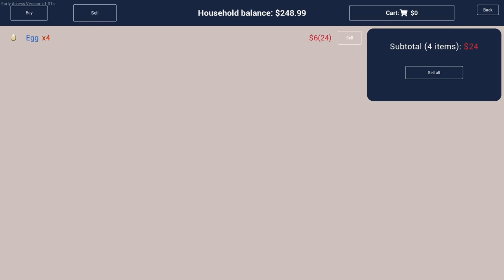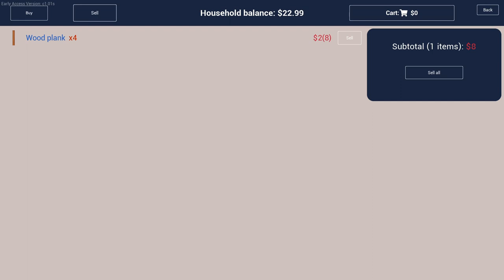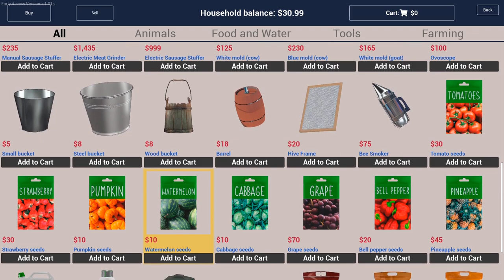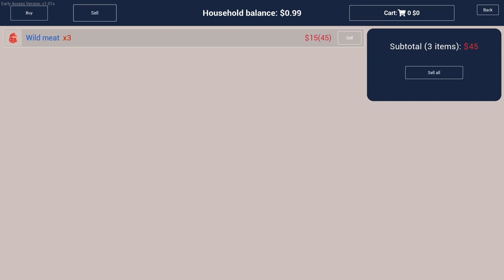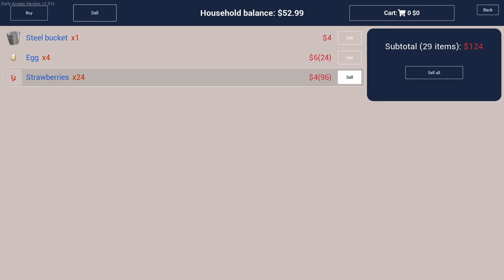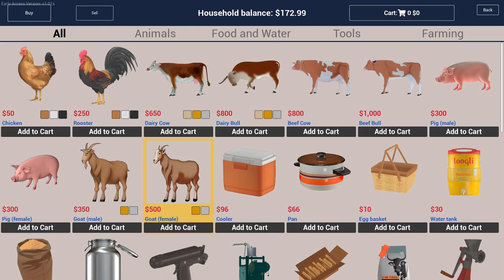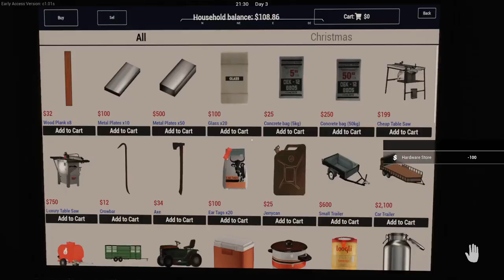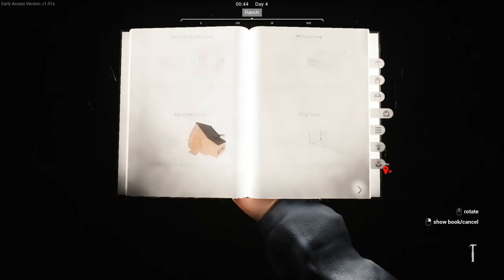Ranch Simulator-Part 1:We Begin New Lives